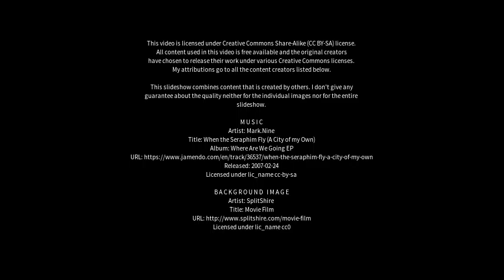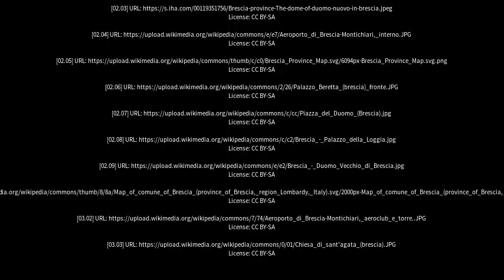Best places to visit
Best places to visit - Brescia (Italy) Best places to visit - Slideshows from all over the world - City trips, nature pictures, etc.